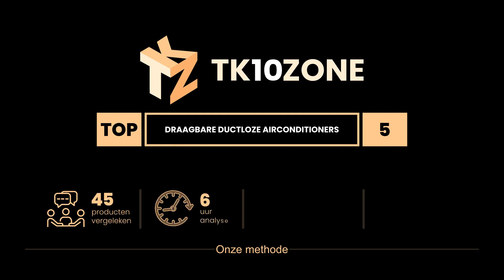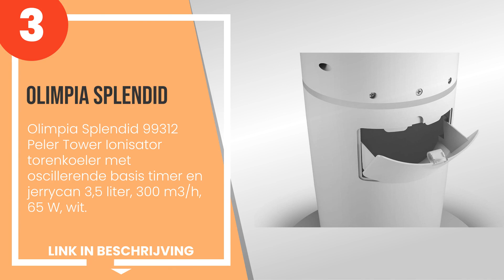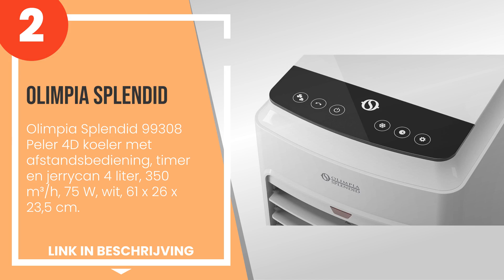De 5 beste draagbare kanaalloze airconditioners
1) MACOM Enjoy & Relax 989 B... »
2) Olimpia Splendid 99308 Pe... »
3) Olimpia Splendid 99312 Pe... »
4) Ardes AR5R06D Eolo Touch ... »
5) ARGO Polifemo Talao D ver... »

✋ Hier de 5 beste draagbare kanaalloze airconditioners, op de markt verkrijgbaar.

-- Tijdindicatoren (Tijdstempels) --

00:00 - Intro
00:08 - 5) ARGO Polifemo Talao D verdamper.
00:48 - 4) Ardes AR5R06D Eolo Touch luchtbevochtiger, 3 snelheden, met timer en afstandsbed...
01:30 - 3) Olimpia Splendid 99312 Peler Tower Ionisator torenkoeler met oscillerende basis ...
02:13 - 2) Olimpia Splendid 99308 Peler 4D koeler met afstandsbediening, timer en jerrycan ...
02:55 - 1) MACOM Enjoy & Relax 989 Bladeless Breeze verdampingskoeler zonder vleugels, grij...